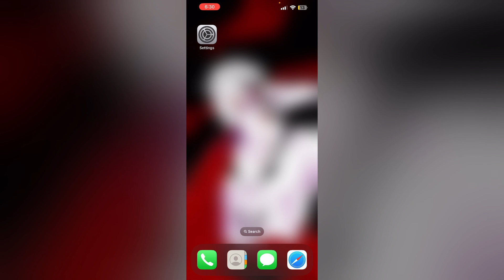How To Fix iPhone Not Showing Charging Symbol When Dead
Is your iPhone not showing the charging symbol when dead? This video offers troubleshooting steps to resolve the issue. Learn how to check your charger and cable, clean the charging port, and perform a hard reset to get your iPhone charging properly.